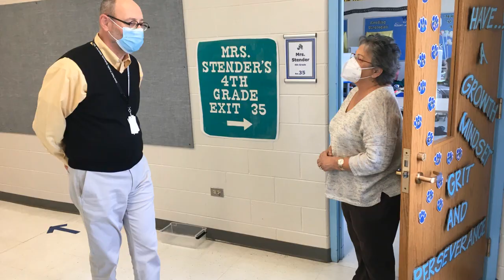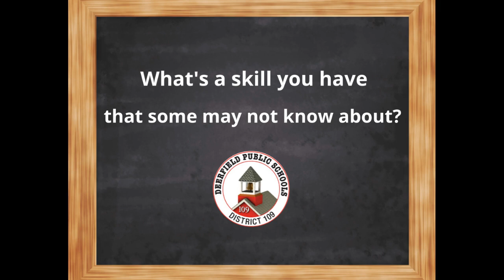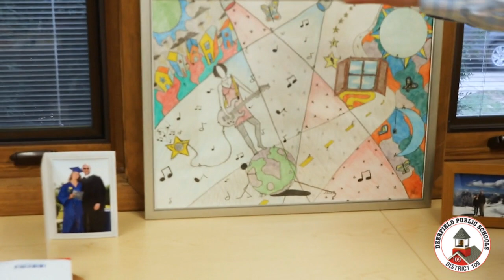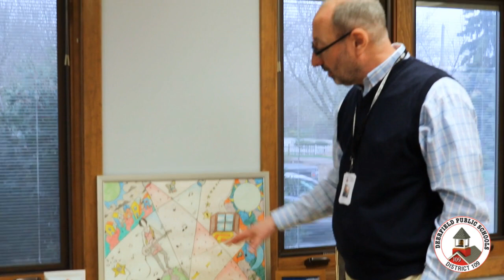Meet Mike: Part 2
Part two of our introductory video series with Mr. Mike Simeck, the new Superintendent of Deerfield Public Schools District 109. In this episode, he talks about where he has lived overseas, a special hobby that helped pass time during pandemic quarantine, and a piece of art in his office that has helped shape his educational career.